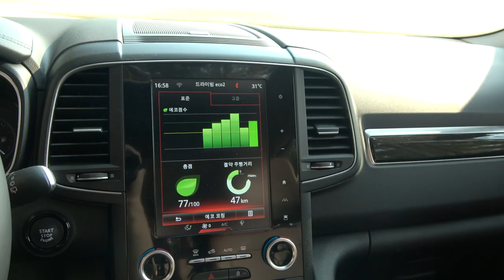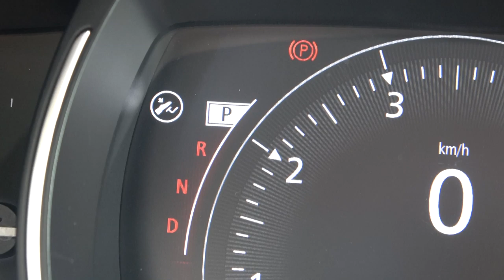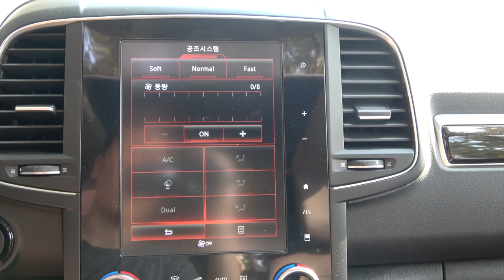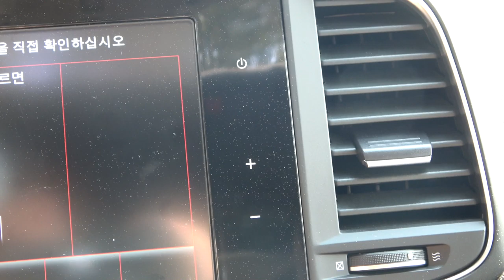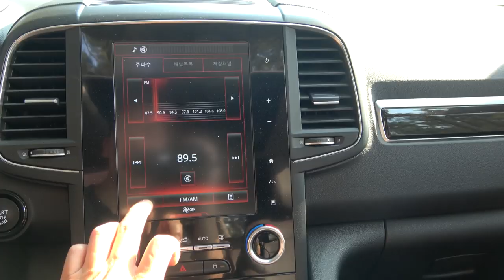르노삼성 QM6 GDe 시승기(Renault samsung QM6 GDe test drive)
이번 시승은 르노삼성의 QM6 GDe입니다. 미리 말씀드릴 게 제가 이차를 시승한 시점이 공교롭게 페이스리프트 모델이 나오기 직전이었던 지난 5월이었다는 겁니다. 그래서 영상에서는 구형 모델에 대한 얘기를 했습니다. 글로나마 신형에 대한 얘기를 적어드릴게요. 페이스리프트 모델은 상품성이 더 좋아졌어요. 3년만에 부분 변경한 QM6는 더 고급차로 변했습니다. 특히 새로 추가된 최상위 트림인 프리미에르는 눈이 번쩍 뜨이는 편의사양들을 아낌없이 넣었죠.
QM6의 엔진 보닛 위에는 길게 죽죽 그어진 네 가닥 선이 있는데 이는 위에서 제대로 내려다보지 않고는 알아챌 수 없는 또 다른 아름다움입니다.
페이스리프트 모델에서 가장 마음에 드는 부분은 2단계로 등받이 조절이 가능한 2열시트와 운전석 마사지 시트입니다. SUV는 거주성과 적재성이 최우선 인만큼 각도 조절을 할 수 있는 2열 시트는 사용자의 만족도를 크게 높이는 장치죠. 운전석에 적용된 마사지 기능도 동급 차에서는 쉽게 볼 수 없는 고급스러운 기능이고요.
기능적인 개선뿐만 아니라 소재의 개선도 꽤 이뤄졌습니다. 특히 퀼팅을 적용한 나파가죽시트와 도어스텝에 일루미네이팅 처리된 프리미에르 라벨 그리고 새로운 디자인의 휠이 고급스러운 감성을 더합니다. 가장 마음에 드는 부분은 1열 시트의 헤드레스트에요. 비행기를 탈 때 목 베개를 하듯 목의 부담을 크게 줄여줍니다.
동력성능은 변화 없이 그대롭니다. 144마력 최고출력을 내는 2L 가솔린엔진에 무단변속기를 맞물려 퍼포먼스보다는 효율에 초점을 맞췄습니다. 실내로 들어오는 소음이나 진동도 그대로예요. 단, 주행질감은 훌륭합니다. SUV치고 안정적입니다.
QM6의 가장 큰 장점은 거주성과 적재성입니다. 특히 신형은 2열 리클라이닝이 들어가 거주성이 더 좋아졌죠. 트렁크도 활용하기 좋습니다.

엔진
I4 가솔린
배기량 1997cc
최고출력(ps) 144/6000rpm
최대토크(kg.m) 20.4/4400rpm
변속기 CVT

섀시
서스펜션 앞/뒤 스트럿/멀티링크
브레이크 앞/뒤 V디스크
스티어링 랙&피니언
타이어 앞, 뒤 225/55R 19

크기
연료탱크 NA
트렁크 용량 498L

성능
0-100km/h 가속 8.0초
최고속도(km/h) NA